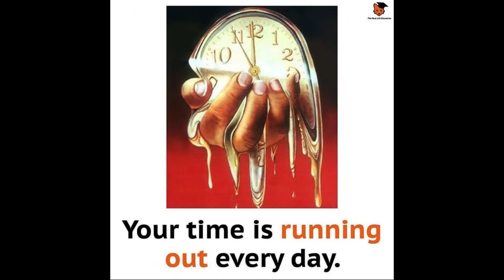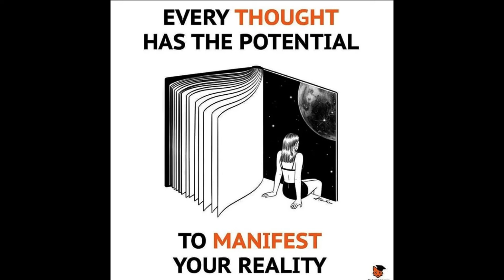Top Motivational Pictures with Deep Meaning | One Picture Million Words Motivation Part#6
Top 50 Motivational Pictures with Deep Meaning | Inspirational and Motivational Video Episode 93: Best Powerful Motivational Video Top Powerful Motivational Pictures With Deep Meaning | One Picture Millions Words | Today's Sad Truth of the matter is included in this motivational video. These 50 images that are more powerful than words (and have deep meaning) will motivate you to succeed in life. These images are more powerful than words. These images with deep meaning are painful, but they are also true and motivating.
This video will show you some powerful motivational quotes images. Use these quotes to learn the habits that will amplify your own success, and let us know which one is your personal fave from the entire video in the comments section.

Video highlights-
Top Motivational Pictures with Deep Meaning | One Picture Million Words Motivation Part#93

deep meaning pictures that show the harsh reality of today s world

1)This video has no negative impact on the original works (It would actually be positive for them)
2)This video is also for teaching purposes.
3)It is not transformative in nature.
4)I only used bits and pieces of videos to get the point across where necessary.
Puregreatquotes channel does not own the rights to these video clips.

Osho, Alexander the great, Johnny Depp, English status, Bruce lee, Jack Depp